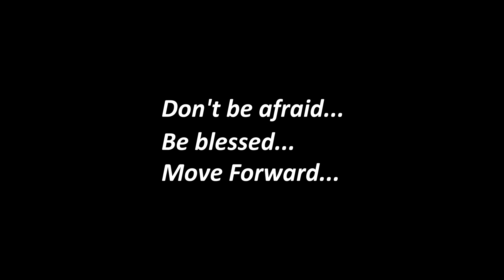Куликова Арина - 1st place | SOLO CHREO | MOVE FORWARD DANCE CONTEST 2019 [OFFICIAL 4K] ТАНЦЫ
MOVE FORWARD ONLINE CONTEST 2020
ЗАЯВКИ ДО 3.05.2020 ПОДВЕДЕНИЕ ИТОГОВ 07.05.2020
ПРИШЛИ СВОЕ ТАНЦЕВАЛЬНОЕ ВИДЕО И СТАНЬ ЛУЧШИМ ИЗ ЛУЧШИХ

23-24 МАРТА 2019
- МОСКВА-